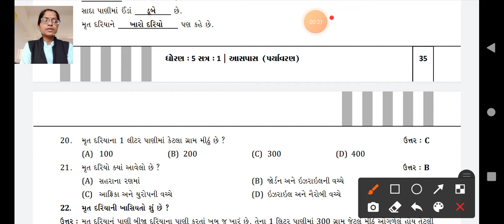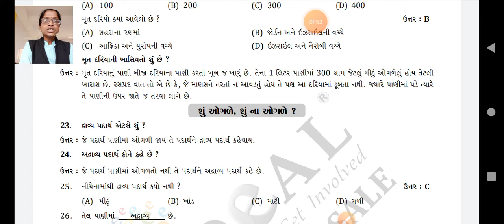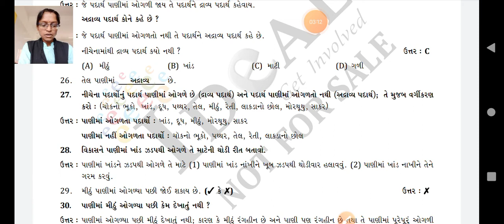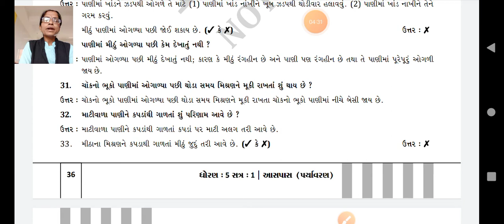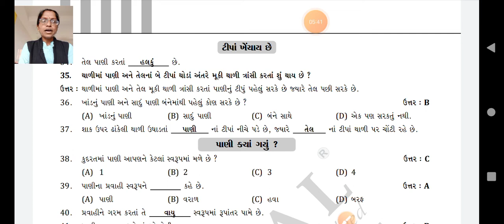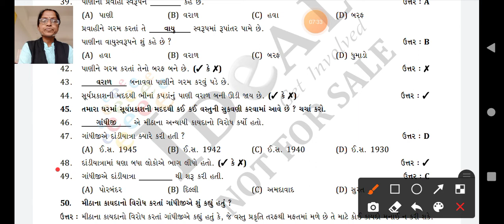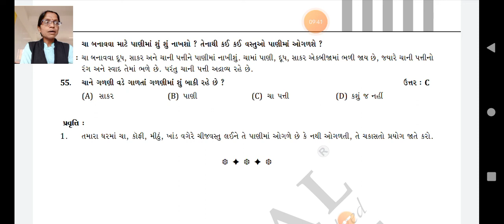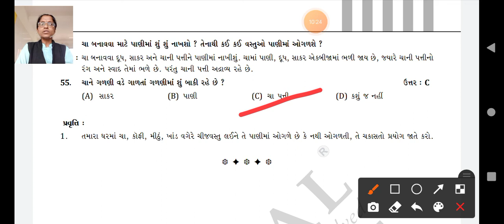GSEB | ધોરણ ૫ | આસપાસ | પાઠ ૭ | ભાગ ૪